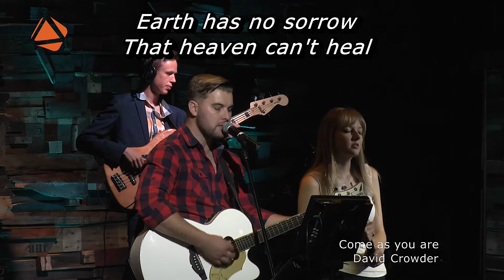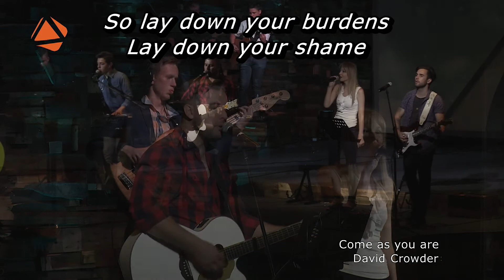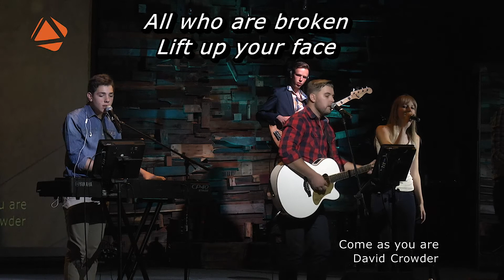Kernkrag Reeks: Lag het krag - Darius van der Schyf, 5 November 2017 NM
Reeks: Kernkrag

Tema: Lag het krag

Skrifvers: Galasiërs 5:22-25 (NLV)

Goddelike waardes

Maar die vrug wat die Gees voortbring, is: liefde, vreugde, vrede, geduld, vriendelikheid, goedheid, getrouheid, sagmoedigheid en selfbeheersing. Teen sulke dinge is daar nie ’n wet nie.

Maar dié wat aan Christus Jesus behoort, het die hartstogte en die begeertes van hulle sondige geaardheid gekruisig. Ons lewe deur die Gees; daarom moet die Gees ook ons leefstyl bepaal.

Galasiërs 5:22-25 (NLV)

Die wêreld jaag die lekker in die lewe

Maar onthou dit: die aardse dinge is net tydelik. Daarom is al die begeertes daarna ook maar net ’n gejaag na wind. Maar die persoon wat doen wat God vra se pad loop saam met God die ewigheid in.

1 Johannes 2:16b-17 (DB)

Daar is ’n dieper vreugde

1.       Vreugde vanuit God

“Soos die Vader My liefhet, het Ek julle ook lief. Julle moet in my liefde bly. As julle my opdragte uitvoer, sal julle in my liefde bly, net soos Ek die opdragte van my Vader uitvoer en in sy liefde bly.

Dit sê Ek vir julle sodat my blydskap in julle kan wees en julle blydskap volkome kan wees. Dit is my opdrag: Julle moet mekaar liefhê soos Ek julle liefhet.

Johannes 15:9-12 (NAV)

2.       Vreugde in my roeping

“Dit is nie julle wat My uitgekies het nie, maar Ek wat julle uitgekies het om julle in staat te stel om te gaan vrugte dra, vrugte wat sal hou. Só sal die Vader aan julle gee wat julle ook al in my Naam vra. Ek gee aan julle dié opdrag: julle moet mekaar liefhê.”

Johannes 15:16-17 (NLV)

3.       Vreugde oor my swaarkry

Wees altyd bly omdat julle weet dat julle aan die Here behoort. Ek sê dit weer: “Wees bly!”

Filippense 4:4 (NLV)

Dis egter nie al nie – ons jubel selfs in ons swaarkry, want ons besef dat die swaarkry ons leer om te volhard. Op sy beurt kweek volharding betroubaarheid van karakter; en betroubaarheid van karakter versterk ons toekomsverwagting. En hierdie toekomsverwagting sal ons nie teleurstel nie, want ons weet hoe lief God ons het. Hy het sy liefde mos in ons harte uitgestort deur sy Heilige Gees wat Hy aan ons gegee het.

Romeine 5:3-5 (NLV)

Vreugde lei my om vriendelik op te tree

Wees eerder vriendelik met mekaar. Gee vir mekaar om. Vergewe mekaar soos God julle vergewe het op grond van wat Christus gedoen het.

Efesiërs 4:32 (NLV)